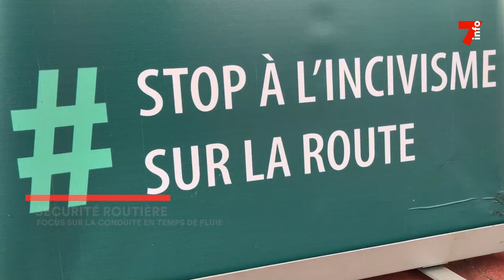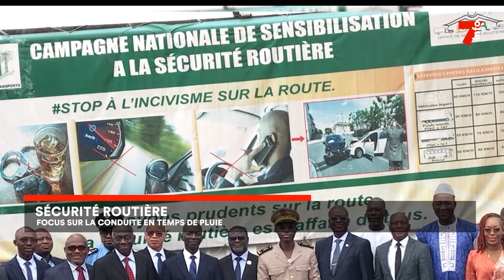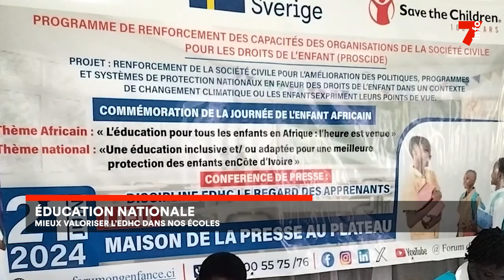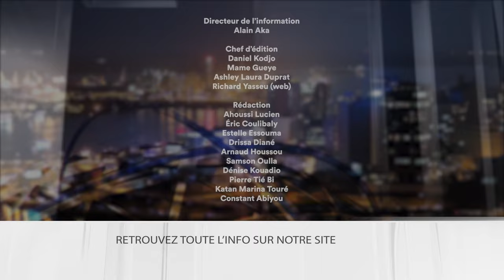Le 7 minutes du 3 juillet 2024 (édition du 19H)